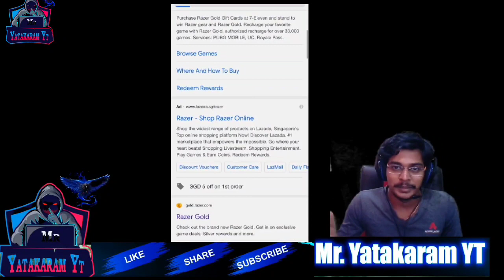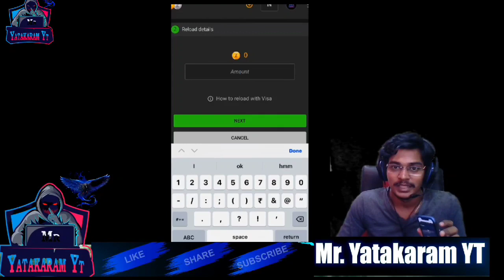How to buy UC in Telugu PUBG mobile & KR || Season 17 Royal pass buy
PUBG mobile UC buy in Telugu
Global account UC buy
KR account UC buy
Uc konadam Ela
How to buy uc on after ban

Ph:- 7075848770